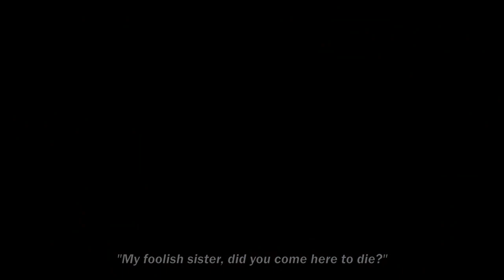Potere del cristallo di Luna, vieni a me ! ( Saint Seiya Awakening )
Scusate ma DOVEVO dargli questo titolo! 😂

Pace belli !